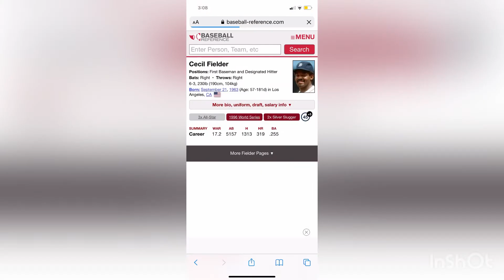Where did prince fielder go? Where did he go? The 🐐?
The 🐐